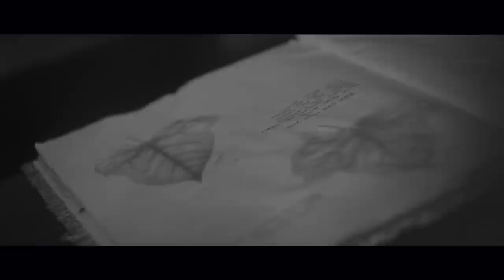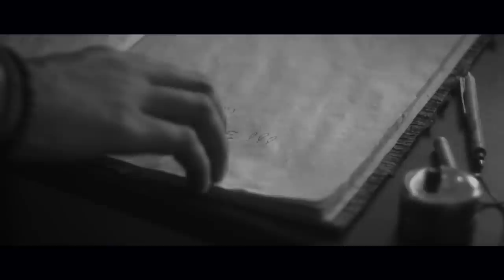Candrabhakti - Jingga di Batas Kota (Official Music Video)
Kota dan perjalanan adalah sebenar-benarnya oksimoron. Jingga dan rindu seperti kekasih yang sedang bersama dan enggan saling lepas tangan. Tak perlu tinggi-tinggi untuk mengerti. Hanya butuh hati di antara entitas yang membumi. Sama seperti 6600 langkah komitmennya. Keluh bukan pilihan yang tepat untuk menyampaikan keresahan. Berjalan adalah cara yang bijak untuk membasuh sisa-sisa kekhawatiran kemarin.

Supported by:
- Lumbini
- Kazuki
- Diamond Studio

'Jingga di Batas Kota', taken from Candrabhakti EP Album 'Jingga dan Batas Kota (2017)'.

Jingga di Batas Kota

Lagu dan Lirik oleh: Bagus Candra & Bhakti Sidiq
Musik Aransemen: Candrabhakti

Bagus Candra: Vocal
Bhakti Sidiq: Guitar Accoustic
Faela Sufi: Lead Guitar
Muhammad Syawaluddin: Bass & Pianika
Tantra Rian: Drum

Recording oleh Adi Oebant di Strato Music Studio
Mixing & Mastering oleh Adi Oebant

Lamun Record
©Candrabhakti-Jingga dan Batas Kota EP. 2017.

Candrabhakti - Jingga di Batas Kota

Kala senja sudut kota berirama
Meneduhkan jiwa, menghibur lara
Gundah hati telah mengisi
Dan sepi, sepi menghampiri

Angin malam mengingatkan pada wajah itu
Yang indah menghilang sudah
Dia pernah berikan kisah
Tenggelam bersama resah

Kini aku sendiri melihatnya
Berlari kencang mengikutinya
Kini aku sendiri mencoba menikmati
Garis warna jingga di batas kota